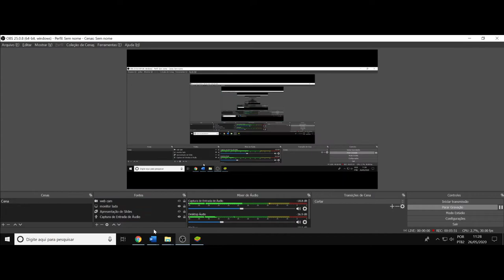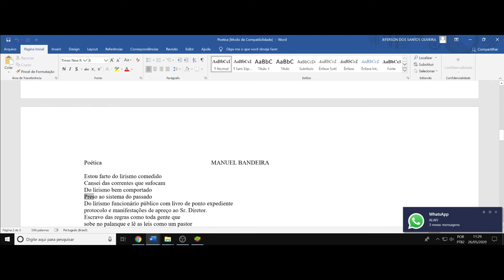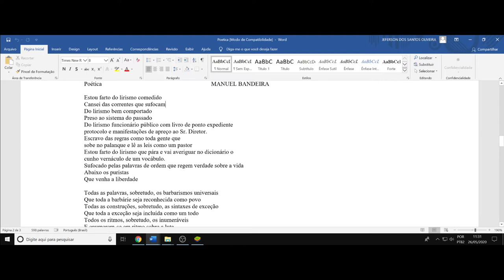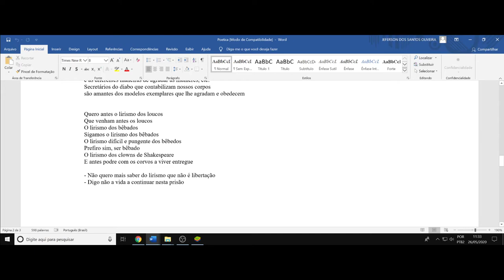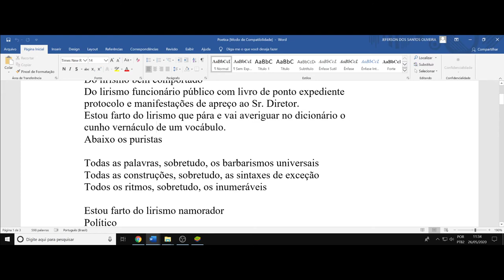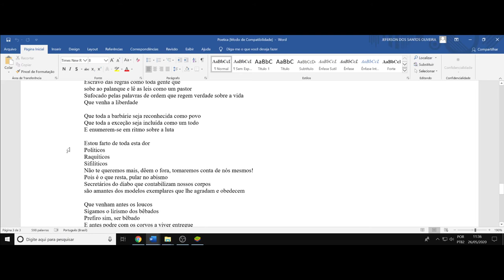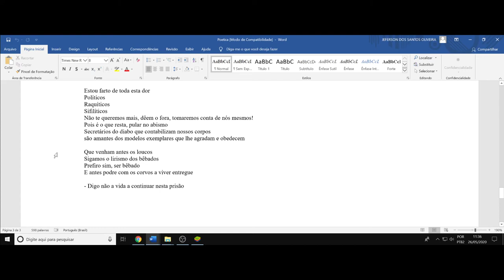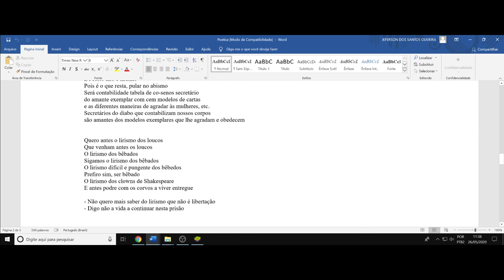(DC) Aula 14. Poesia, parasitismo. Como se condicionar a escrever poesias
(DC) Debate Complementar. Aula 14 do curso de criação de contos e treino das habilidades de escrita. A prática leva ao aprimoramento e ao domínio, a criação de um estilo e de uma personalidade, uma identidade expressiva.
P.s Desculpa pelo som, estou com alguns problemas em relação a isso.

Poesia curta para treinar e efetivar a proposta de exercício do vídeo:

Não deve entender!

De esquecer,
O que não deve lembrar,
Para que possa viver,
Feliz!